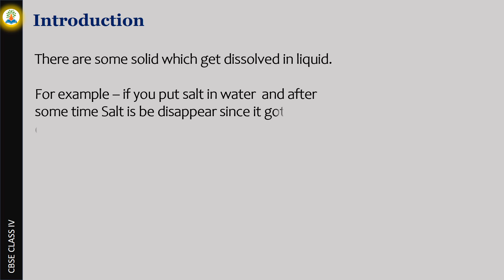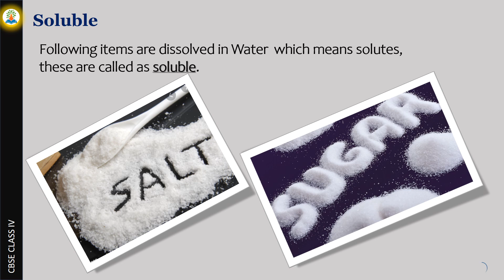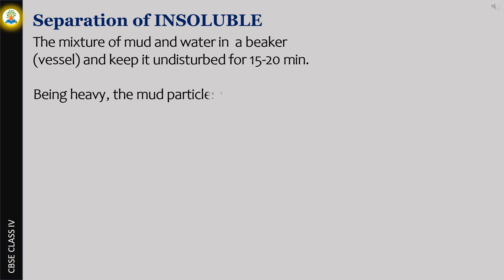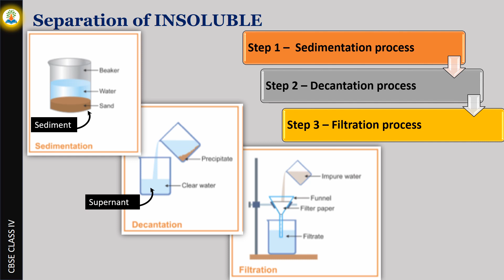Solute, Solvent and Solution | What is a solute solvent and solution? What is a solution class 4?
CBSE |NCERT |CLASS 4 - Science - Solute, Solvent and Solution

Video content
1.Solute
2. Solvent
3. Solution
4. Soluble
5. Insoluble
6.Separation of soluble
7.Separation of insoluble
8. sedimentation Process
9. Sediments
10. Decantation Process
11. Supernants
12. Filtration process